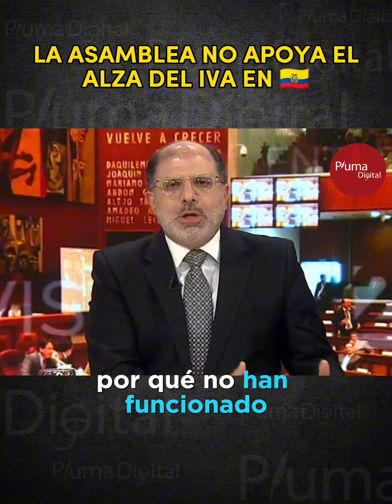La asamblea nacional 🇪🇨 no apoya el Alza del IVA en el país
Urgente | La asamblea nacional 🇪🇨 no apoya el Alza del IVA en el país.

Así lo dió a conocer Herny Kronfle, quién preside la misma. Manifestó que se deben buscar otras medidas para no afectar a los más pobres.